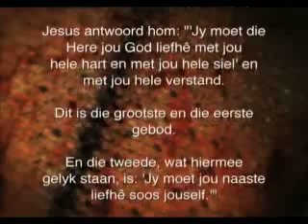Oordenking 06 Desember 2011